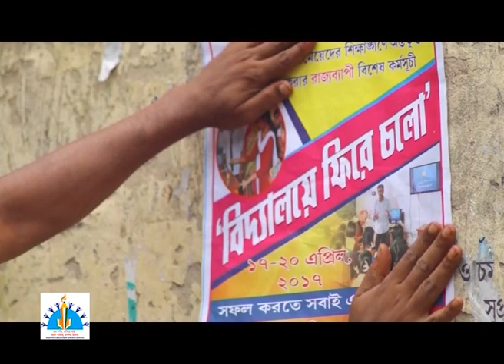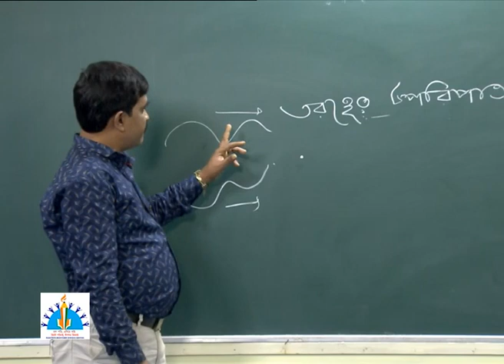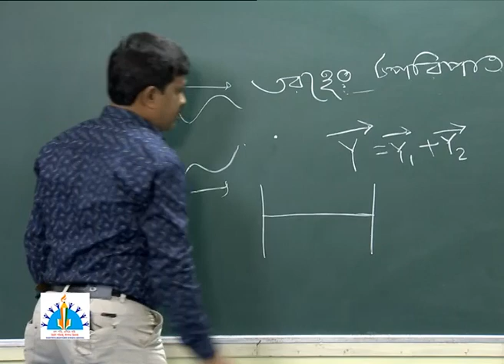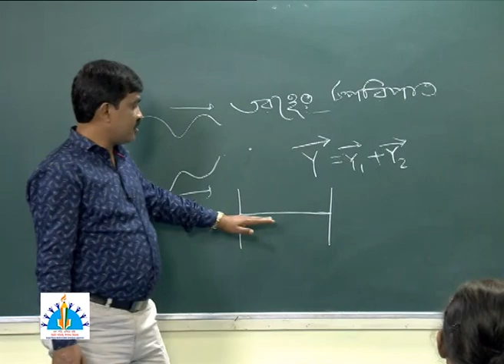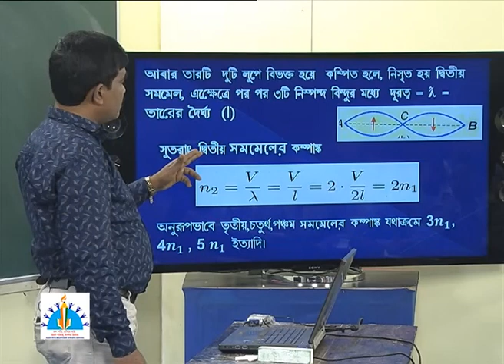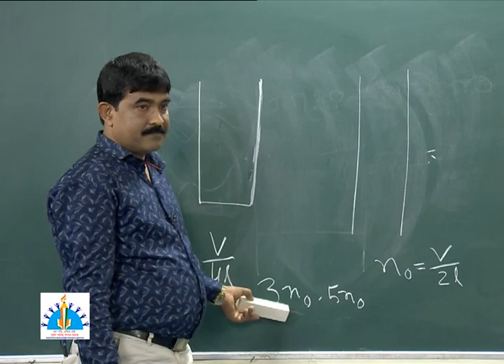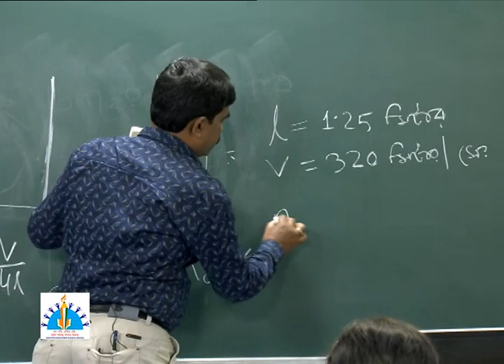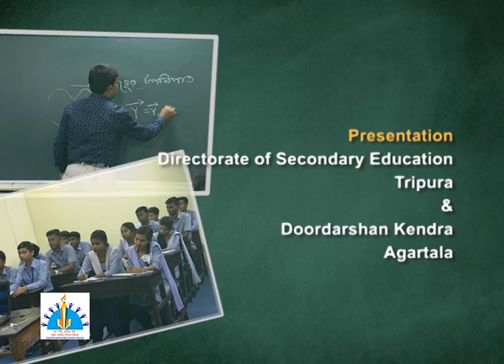Physics ,XI, Super position principle, stationary wave vibration of streched string, Law of .......